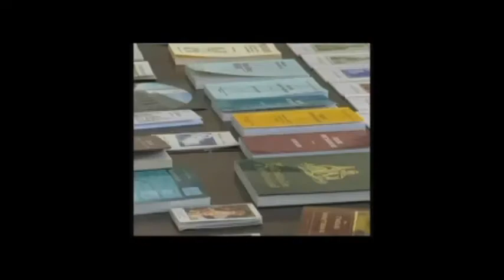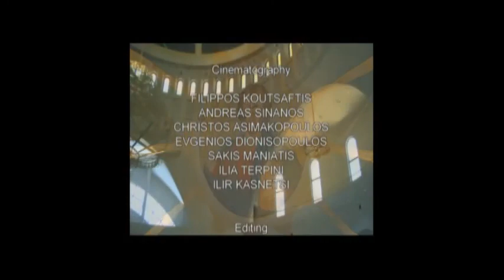Missionary Archbishop Anastasios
The story of the rebirth of the Orthodox Church in Albania